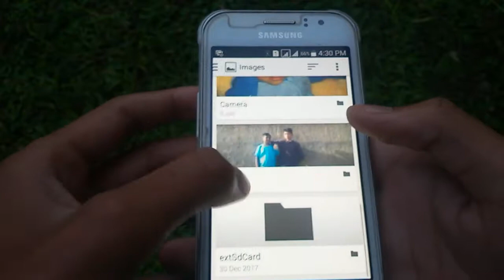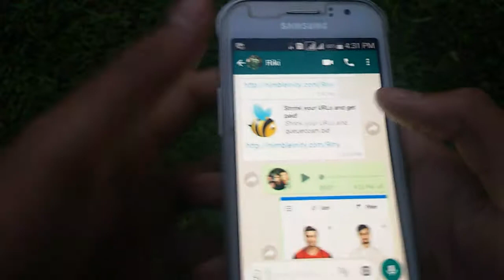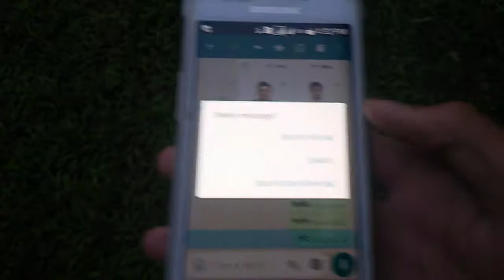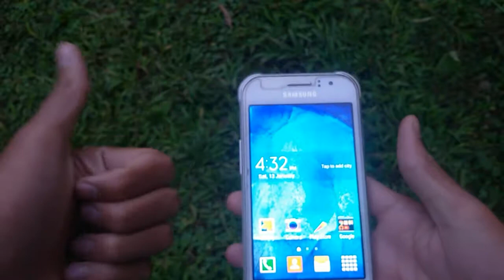5 New WhatsApp Tricks & Hacks That NOBODY Knows!! 2018